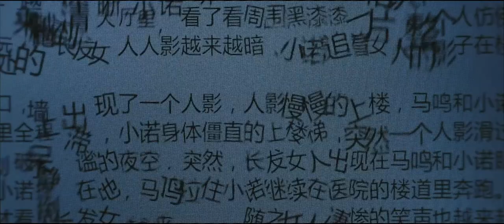El aro resurreccion trailer altas doblado